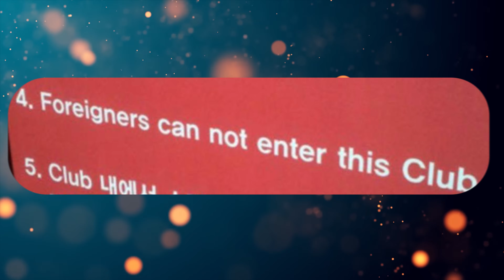Astralis Has BENCHED blameF!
After their flop at the RMR which means Astralis won't make it to the first ever major in Denmark (and CS2) they decide to bench blameF.